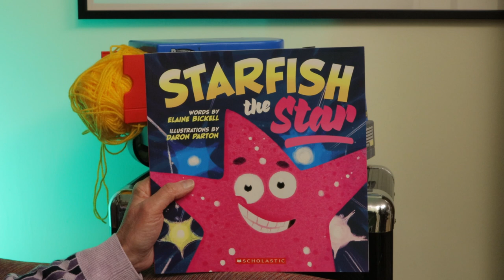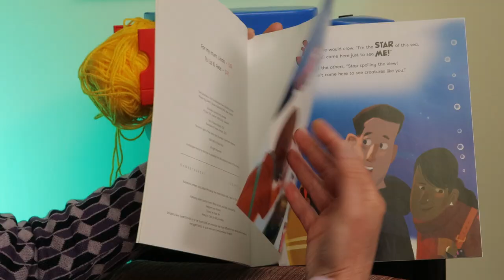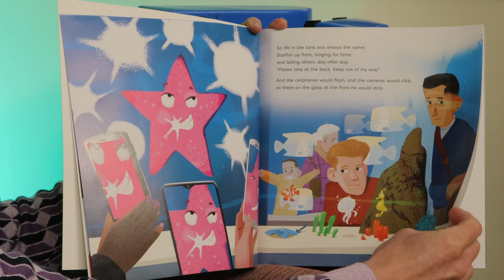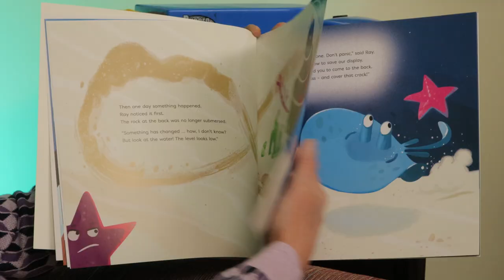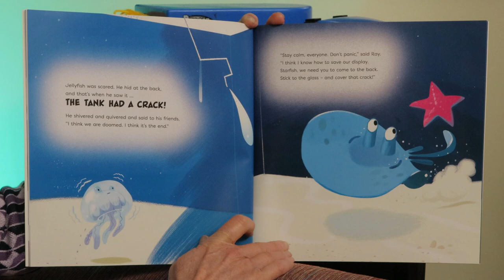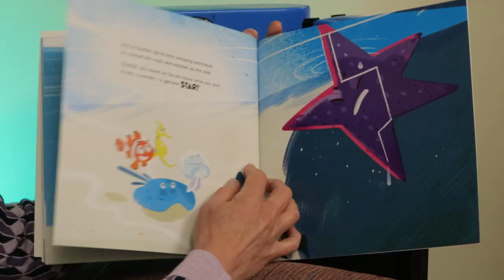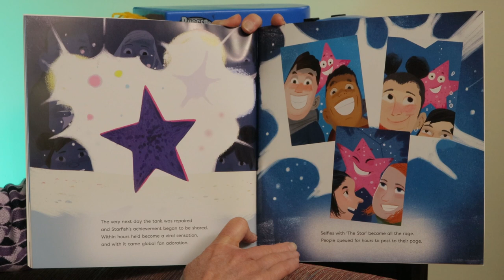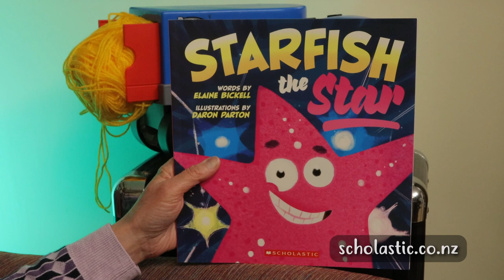Starfish the Star - Suzy's Book Corner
When is a star not a star?  When he's a selfish show off and is mean to the other creatures in the tank. But join me for the story and find out how Starfish learns what it really means to be a "star".

This gorgeous book was written by Elaine Bickell and illustrated by Daron Parton and the publisher, Scholastic, knows it's a star story!